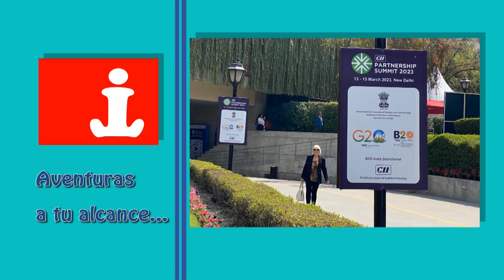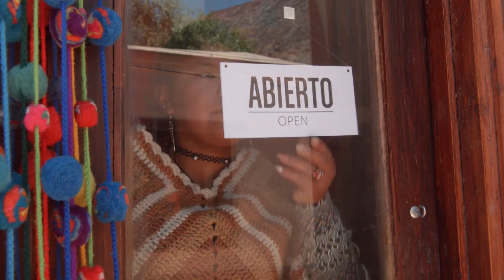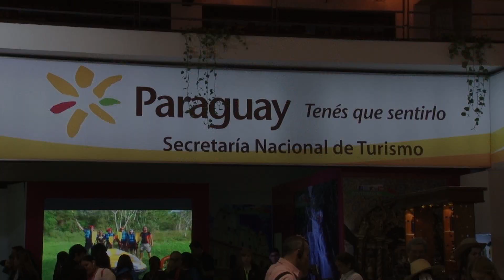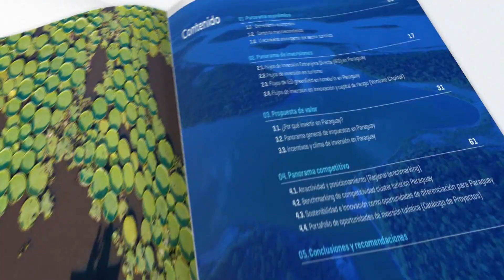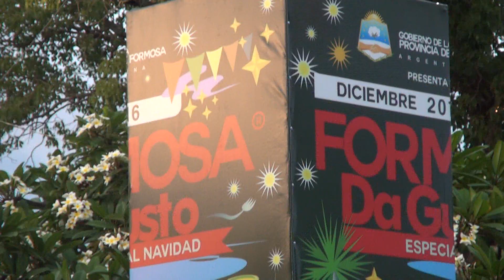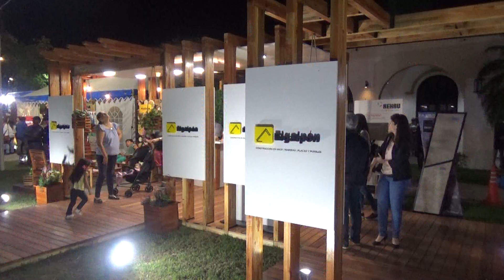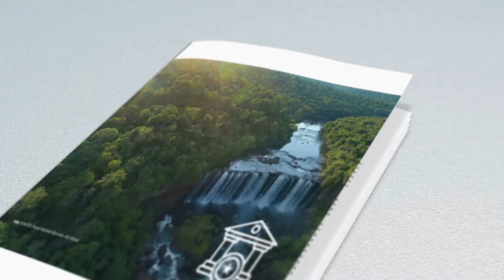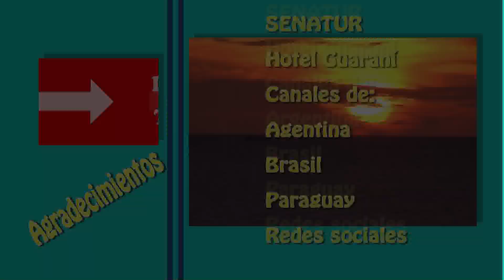Programa Industria Turística IT 05-2023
Programas de Turismo, cultura, viajes, eventos, etc.
Producido y Realizado por Bl Producciones y Red Interior Tv
Presenta y Conduce Sra. Blanca Lettieri.